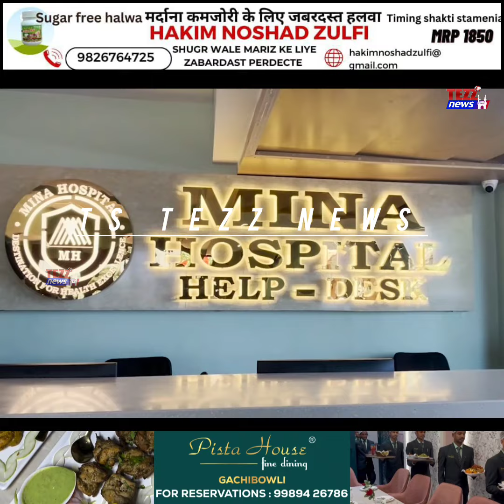REDDY OK MBT AMJED ULLAH KHAN NE KYA KAHA ZAROOR SUNIYE...